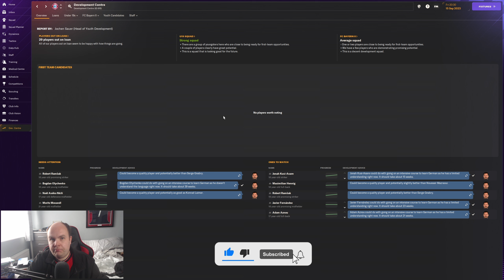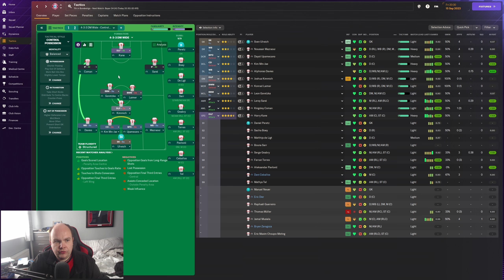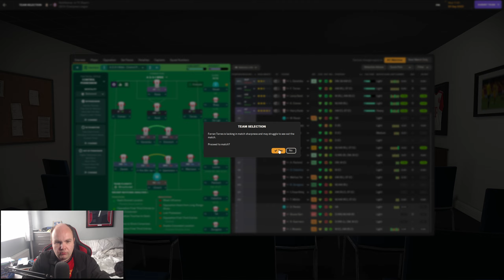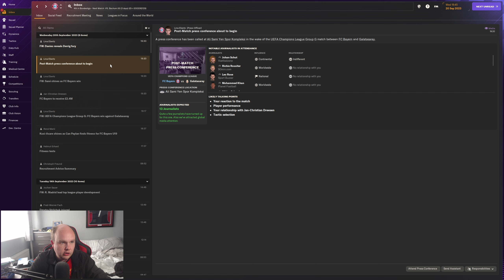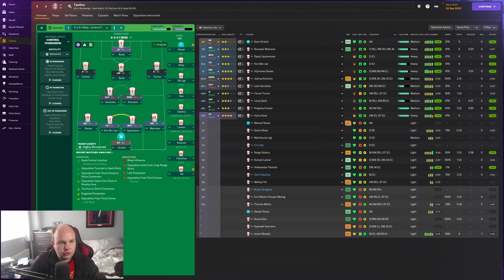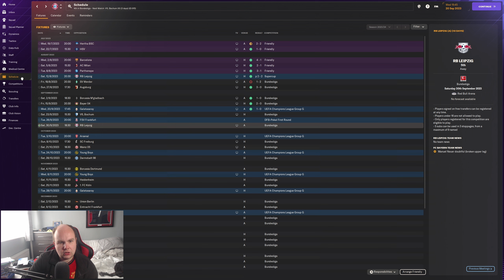FM24 Lets Play - Bayern Munich - S1 #3 - Harry Kane On Form - Football Manager 2024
Welcome to my FM24 Lets Play with Bayern Munich as we look to win the Champions League with the German club on Football Manager 2024

00:00 Introduction
00:37 Off Camera Games
01:47 Discussing Games
03:10 Leverkusen Kick Off
08:47 Galatasaray Kick Off
14:45 Galatasaray Full Time
16:45 Outro

My Equipment:

Microphone: Samson C01U Pro
Webcam: Logitech C920 HD Pro Webcam
Light: Elgato Keylight
Editing Software: Davinci Resolve Studio
PC Specs:

CPU: AMD Ryzen 7 7800X3D Eight Core CPU
GPU: 12GB ASUS TUF GEFORCE RTX 4070 Ti
RAM: 32GB Corsair VENGEANCE RGB DDR5 6000MHz
Cooler: CORSAIR iCUE H150i ELITE CAPELLIX XT